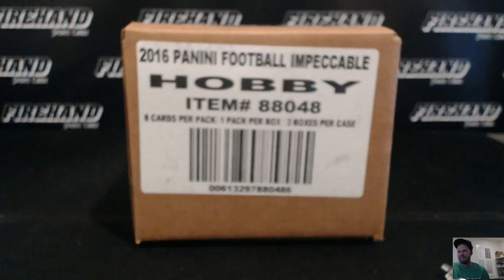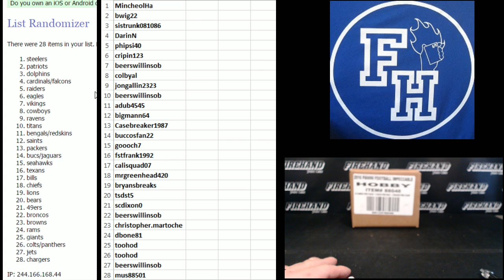Team Draw ~ 2016 Panini Impeccable Football 3 Box Case Break RT #8 ~ 12/11/16